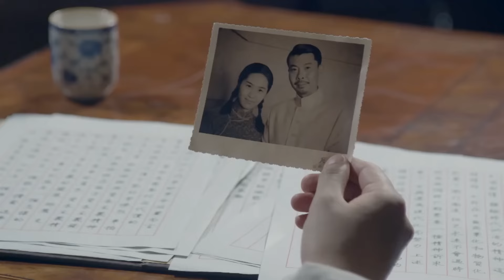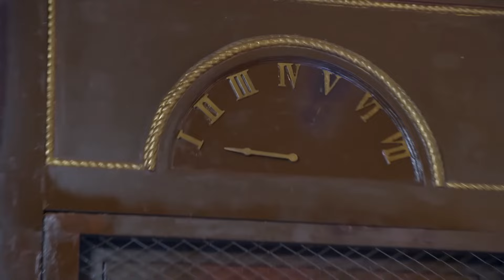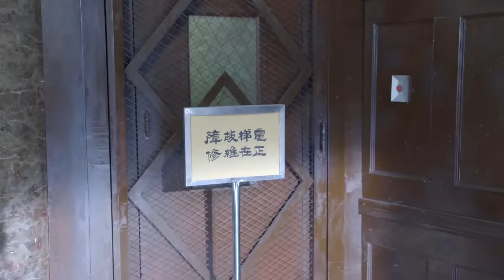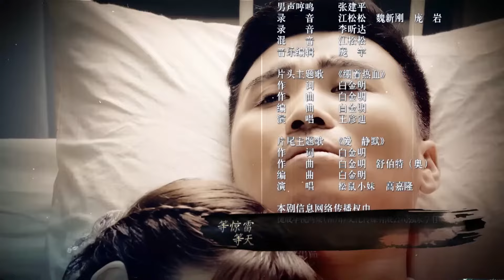【高分抗战剧】《过界》22 | 日军特务到死才知道，共事多年的同事竟是卧底，死不瞑目！（主演: 李东霖 / 丁子玲 / 宋允皓）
🧡内地   谍战 / 剧情 / 年代
👉剧情简介：　电视剧《过界》以抗日战争时期为背景，讲述了日本为挽败局，制定了一项意图与国民党重庆政府架构“和平路线”的“桐工作”计划。剧中李东霖饰演日本派遣军情报部四课最强力的行动特务尾井幸太郎，但其真正身份是中共潜伏特工侯天亮。